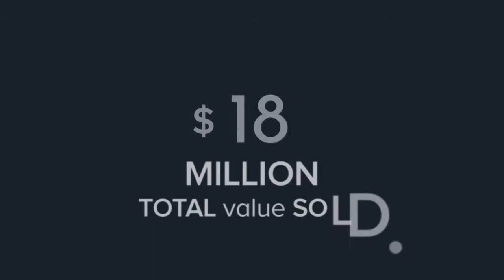OBrien Auction TV Results During COVID - Stavros Auctioneer